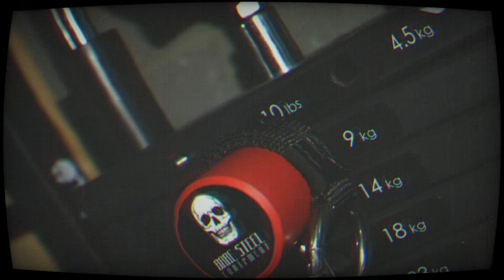Adding Progressive Resistance to Cable Machines [Bare Steel Equipment - Stacked Weight Pin]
This is one of my favorite ways to add progressive resistance to cable machines. I utilize the Stacked Weight Pin and heavy chains with the Stacked Chain Strap. It’s as simple as insert and lift. It’s been such an easy way to add additional resistance and utilize chains at the same time.